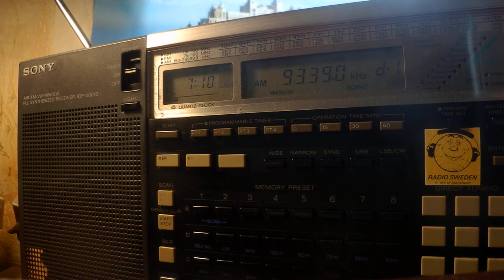01 06 2020 S11a Cherta Numbers station in Russian 0708 on 9339 unknown tx site in USB